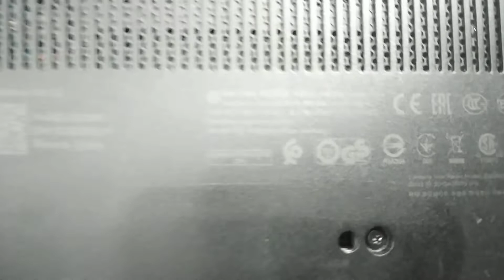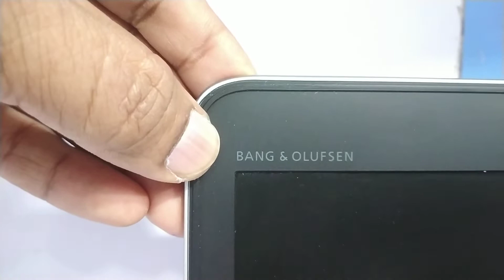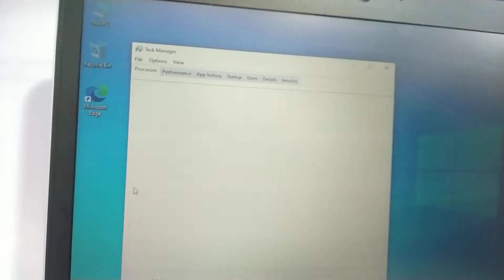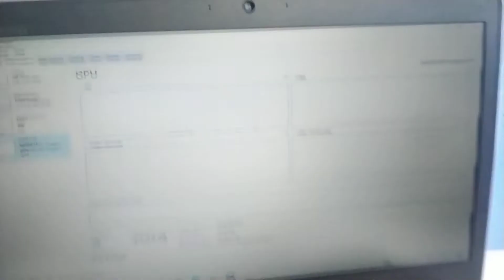hp elitebook840g4 hp elite book 840 g4 refurbished intel Core i5 8gb 256gb ssd 14inch full hd